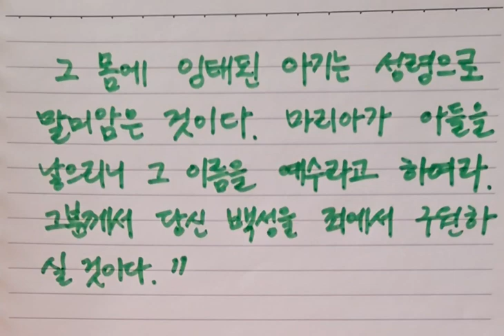복음을 선포합시다ㅎㅎㅎ